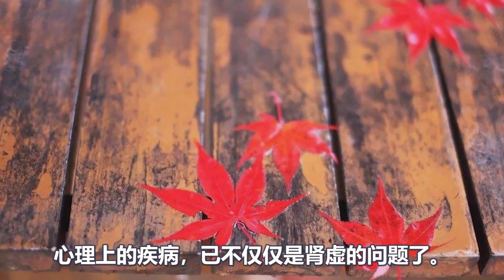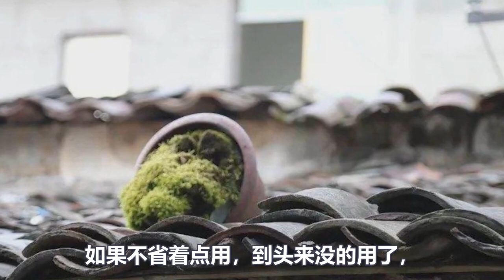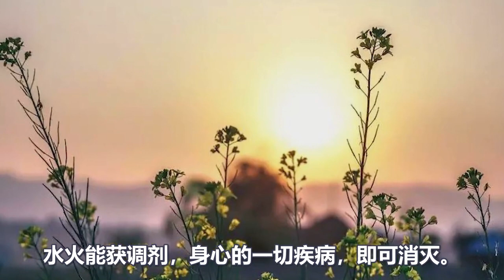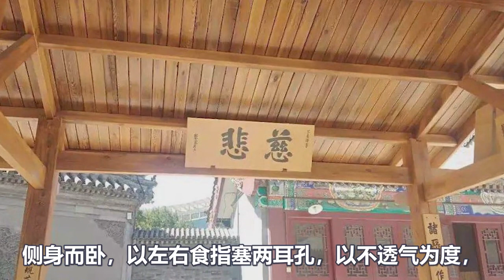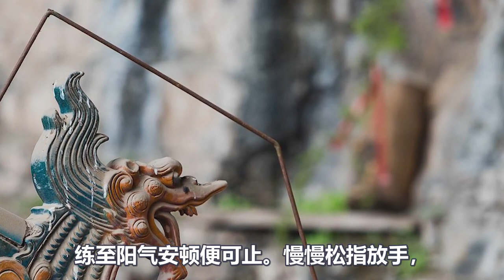“節欲”在修行養生中極為重要！（附：道家秘傳“煉精化炁”之術）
七月熱門視頻推薦
3:獻給所有修行者！無論你信佛，通道，信基督，萬教歸一，萬法歸一，你知道一歸何處嗎？
8: 太有道理了！告訴你“天機為何不可洩露？人間為何最利修行？”後悔知道晚了！